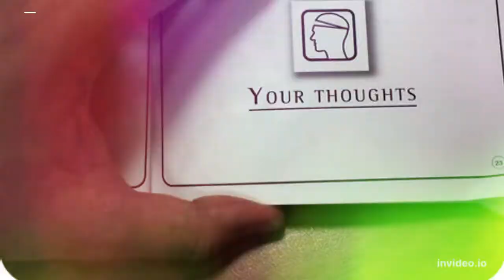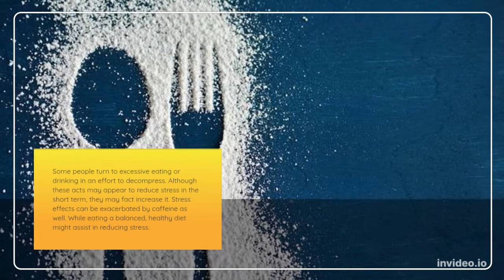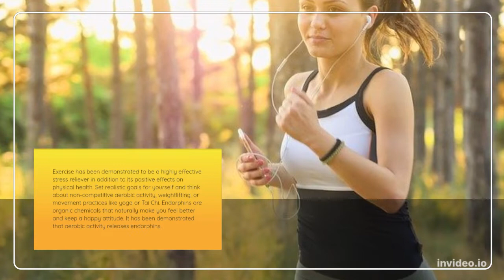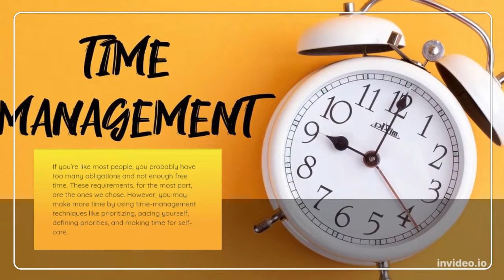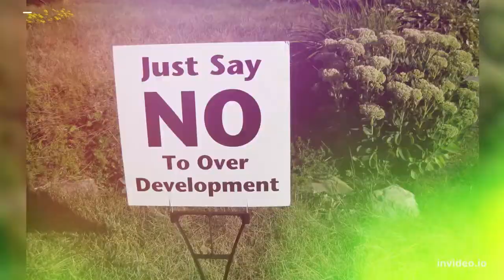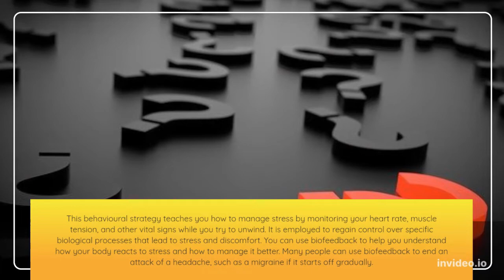10 Ways to Reduce Stress Right Away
10 Ways to Reduce Stress Right Away

I believe that we might all benefit from a bit less stress in our lives. There is more than enough stress to go around between regular work stress, maintaining relationships, negotiating social events, and managing the kids. Fortunately, if you put your mind to it, there are strategies to reduce your stress levels.

Stress has an important function in helping us react swiftly to threats and stay safe. Long-term stress exposure, however, may result in increased physical health issues or mental health issues including anxiety and depression.

Numerous studies indicate that being under more stress makes it harder for you to handle the physical disease.

 anxiety
 how to reduce stress
 stress relief